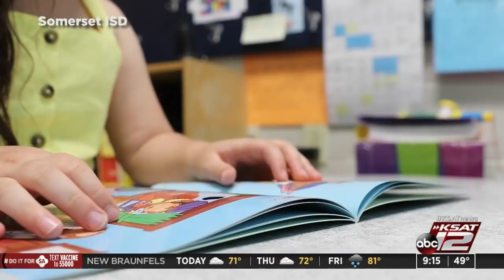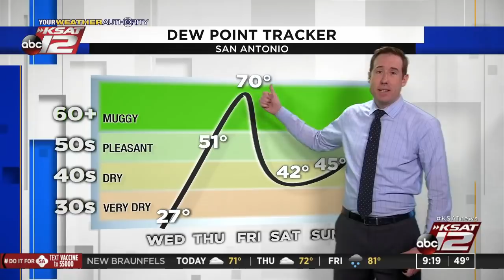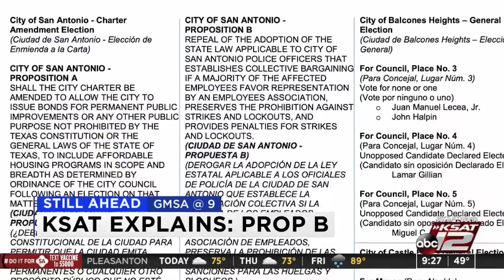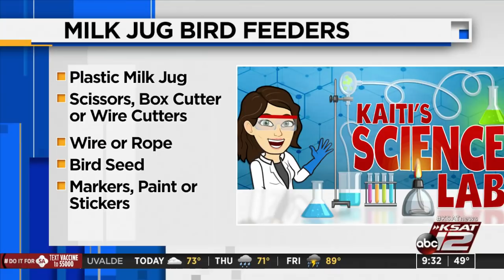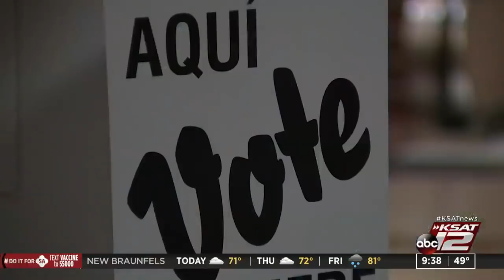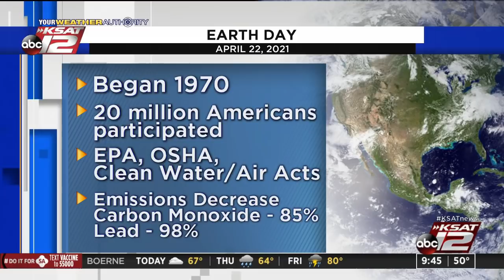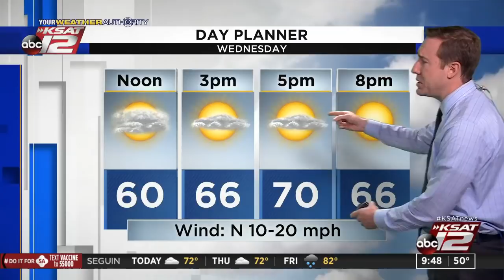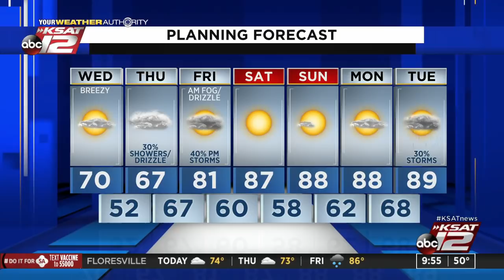GMSA at 9 a.m. : Apr 21, 2021